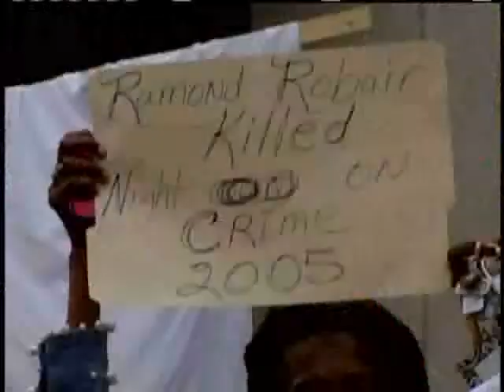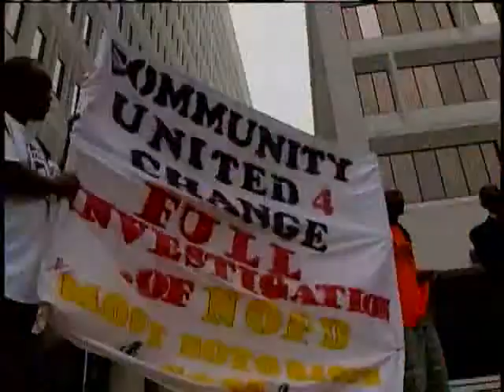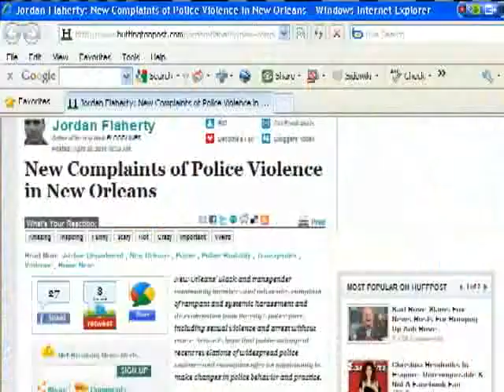Group Calls For Wider Investigation Into New Orleans Police Department